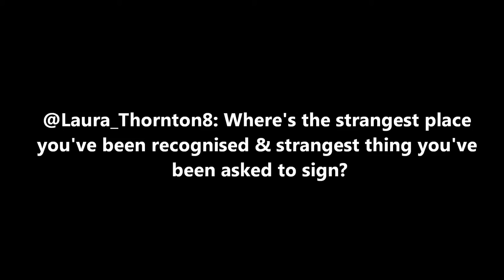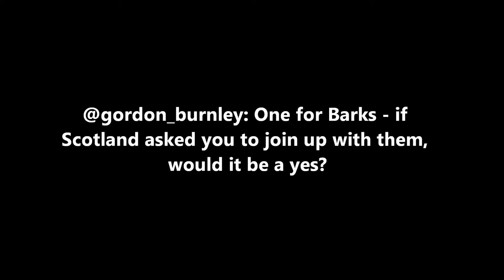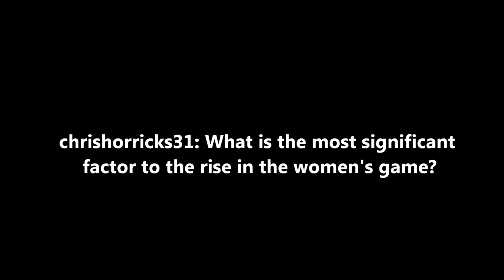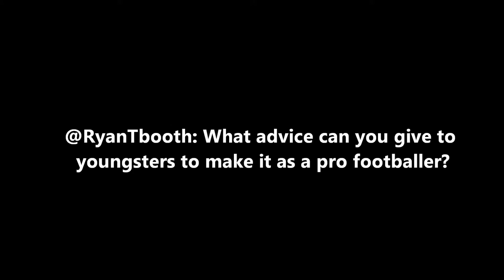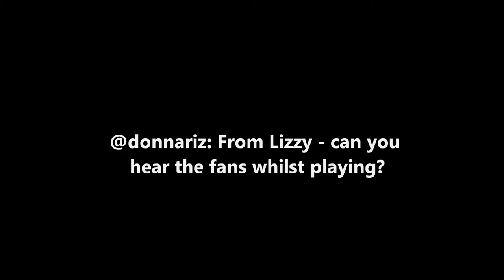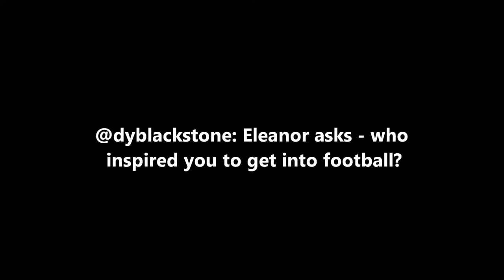AskBelles: With Sophie Barker, Carla Humphrey and Kasia Lipka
We teamed up with Richard Laverty and The Offside Rule podcast to film a fans' Twitter Q&A with Belles trio Barks, Carla and Kash. Here's their answers to your burning questions!